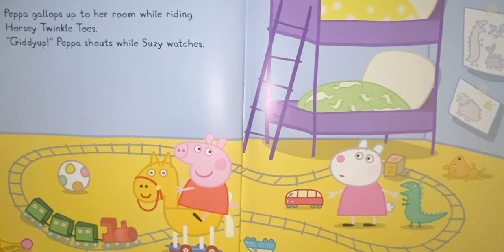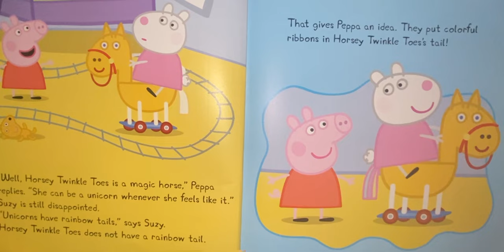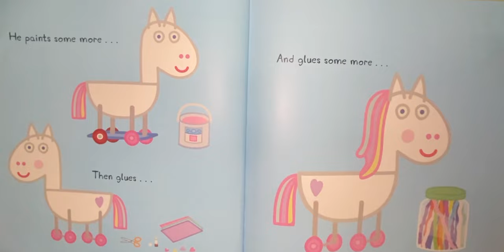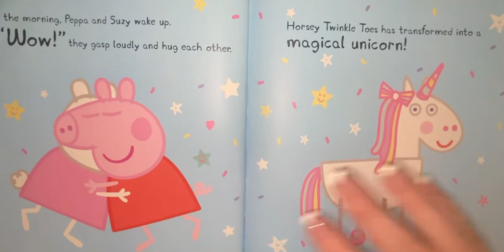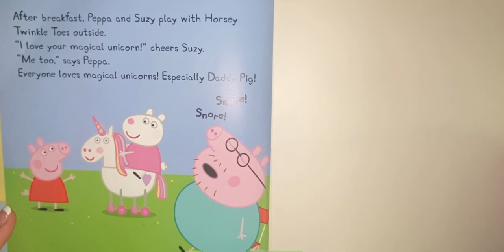Peppa’s Magical Unicorn 🦄